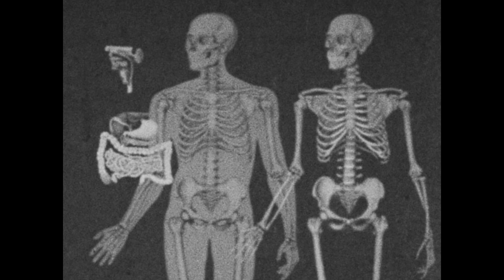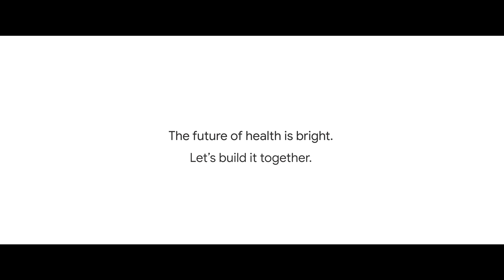You Contain Multitudes: The future of Health & AI | Google for Health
You are completely unique, and your health journey should be too. We believe AI can transform healthcare for the better, empowering health providers to deliver more personalized, tailored care on a global scale. See what could be possible in the not-too-distant future.